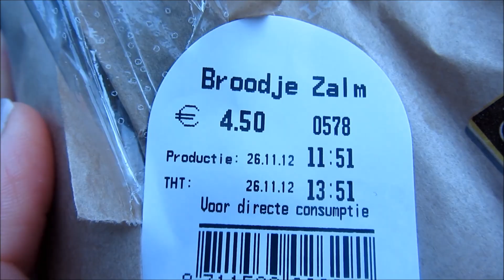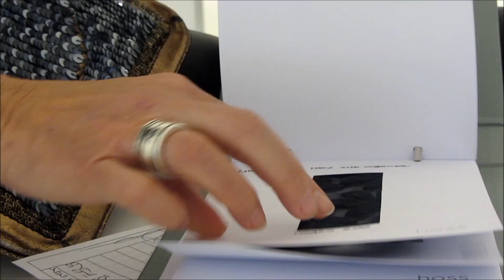Bianca van Leur agenturen - Hoss Intropia